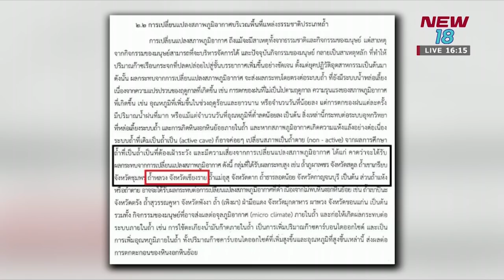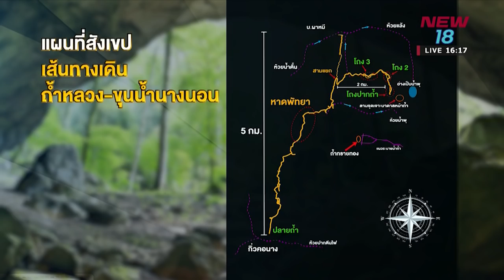เกาะติดสถานการณ์ภารกิจช่วย 13 ชิวิตติดถ้ำ l 1 ก.ค. 61 l 16.00 น. l NEW18